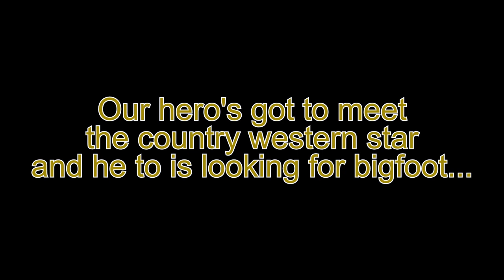Sam and Max Hit The Road Part 3 Onward to Bumpbusville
Last on Sam and Max Hit the Road after they went to many different places looking for Bruno the Bigfoot they end up in Bumbusville and will they find them here? and also is it just me or dose the thumbnail of this video give it away?